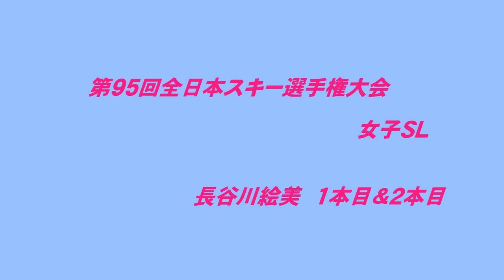第９５回 全日本スキー選手権 長谷川絵美ＳＬ（１本目＆２本目）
平成２９年３月２６日　テイネで開催された第９５回全日本スキー選手権大会　女子ＳＬ　長谷川絵美の１本目と２本目です。

１本目１位につけましたが、２本目残念ながらゴール前でＤＦでした。